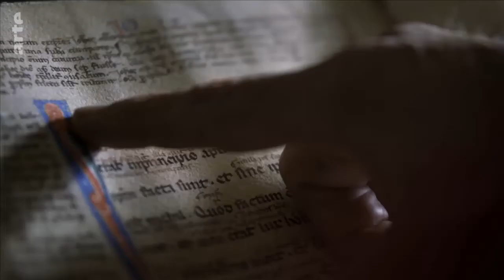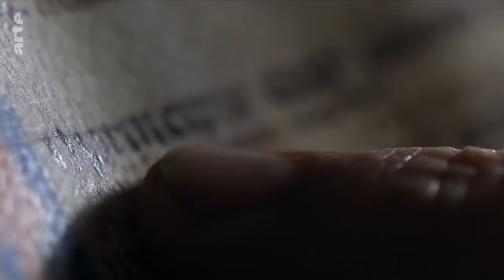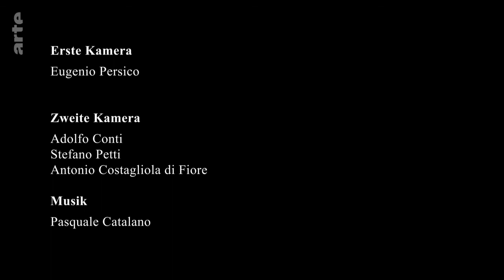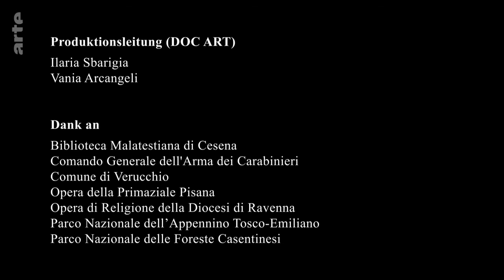Adolfo Conti 2021 Dante Voyage au bout de l’enfer et du paradis